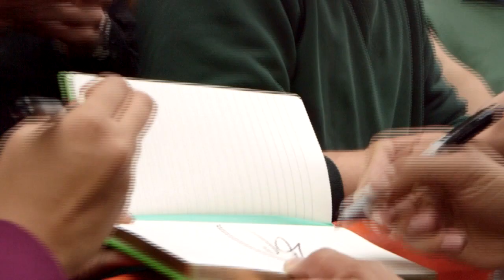Behind the Scenes: Lewis Hamilton on TODAY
Go behind the scenes with Lewis Hamilton during his appearance on NBC's Today Show on Wednesday October 29th, 2014.